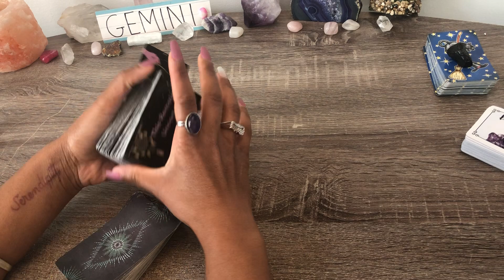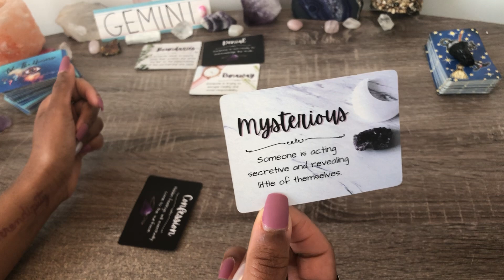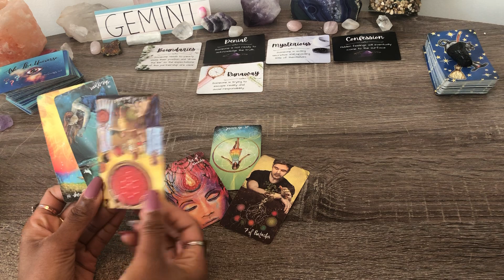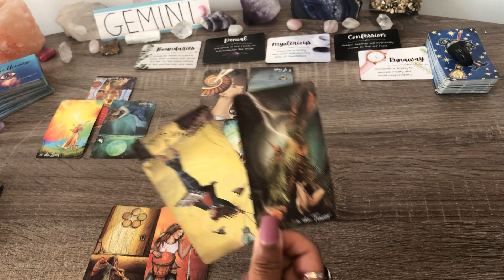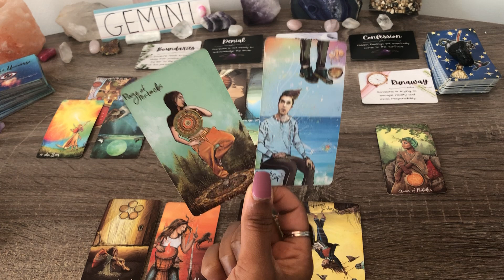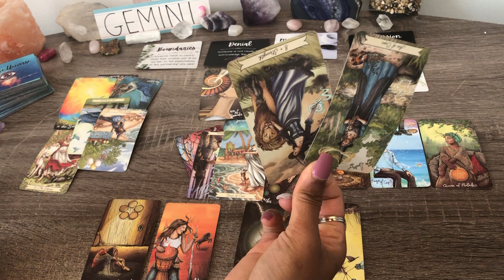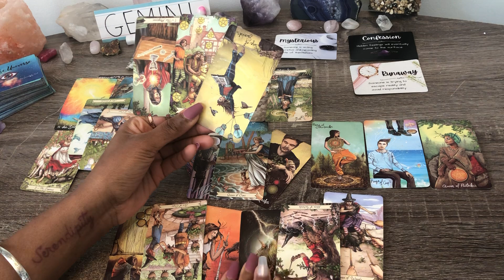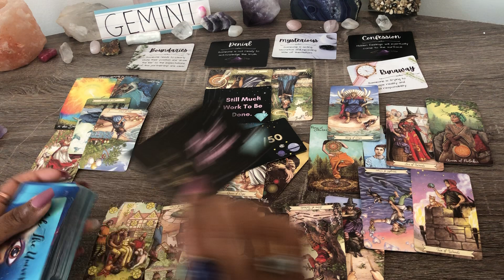GEMINI! ♊️CONFESSIONS!💌❗SORRY THEY TREATED YOU POORLY!❤️ Now Feels Neglected😔Wants Another Chance!🔥